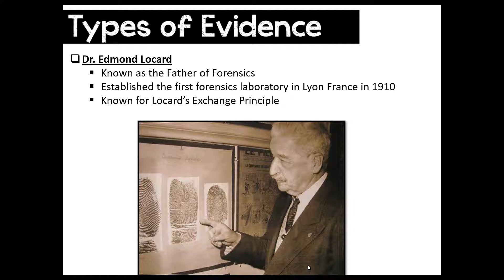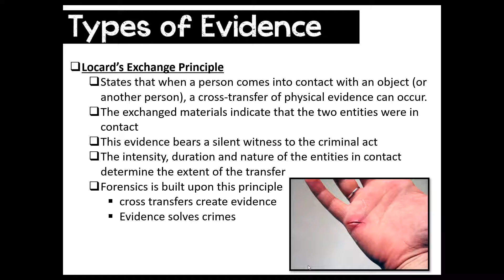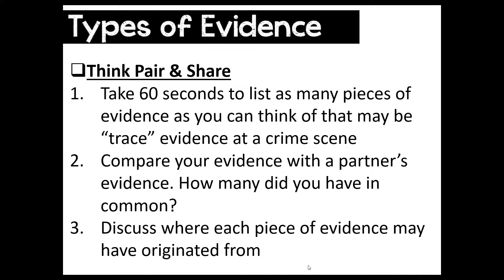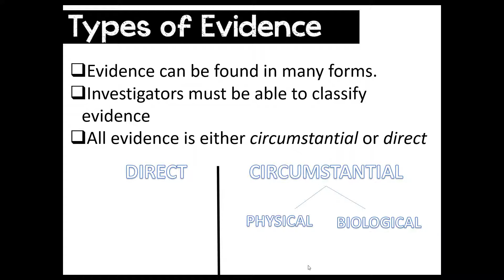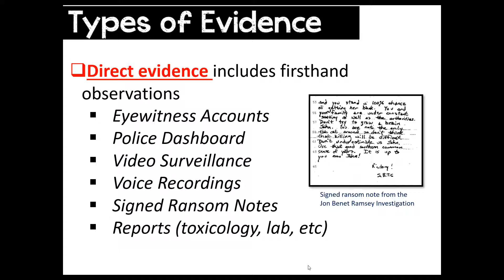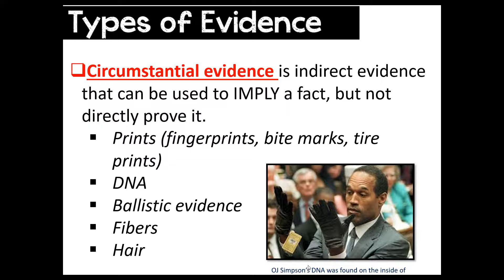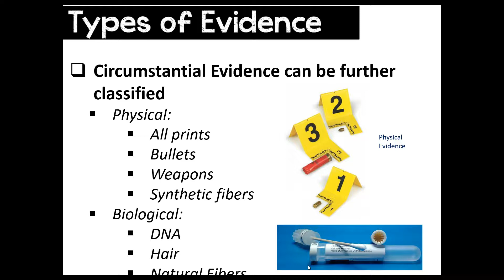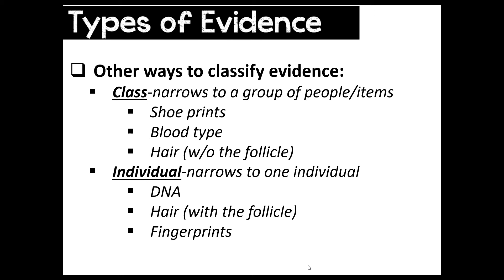Forensics Lesson: Types of Evidence (older version)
Forensics Lesson
Unit 1: Introduction to Forensics
Topic: Types of Evidence